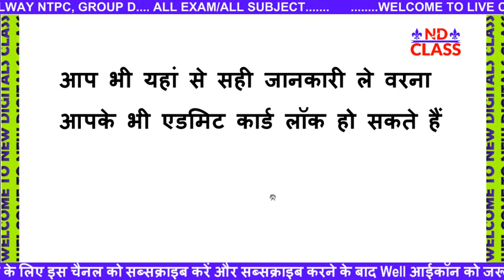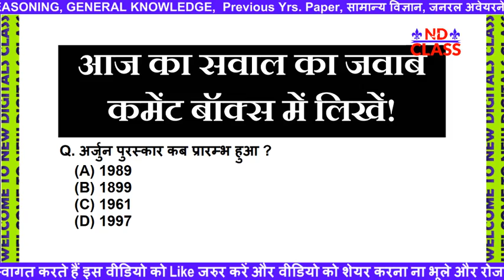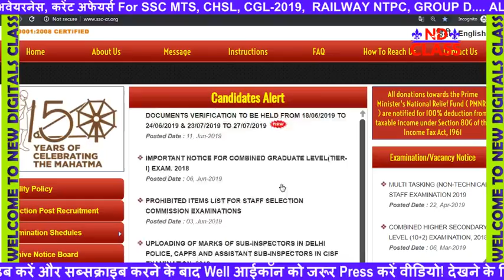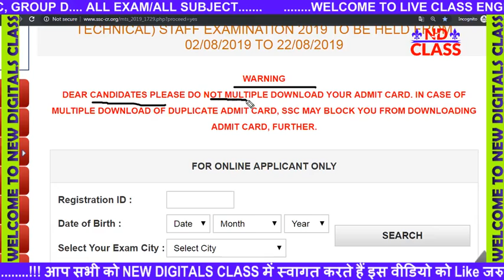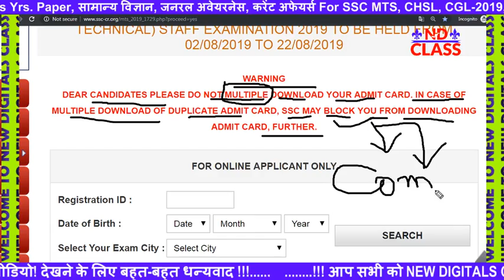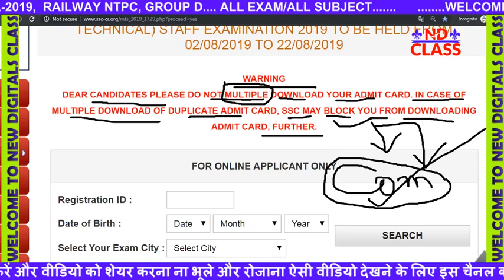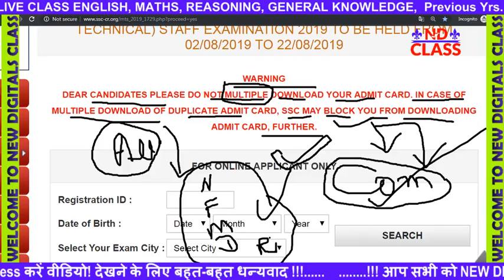SSC MTS परीक्षा 2019 एक छोटी सी गलती और लोगों की एडमिट कार्ड लॉक/Lock हो रही है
SSC MTS EXAM DATE 2019|SSC MTS ADMIT CARD 2019| check Ssc mts 2019 Application Status | Admit Card Lock Unlock Block Unblock

SSC MTS 2019 | SSC MTS Admit Card Released | Download SSC MTS 2019 Admit Card Now
Ssc mts exam date 2019,ssc admit card 2019,ssc mts exam date,ssc mts exam date 2019 syllabus,ssc multitasking exam date 2019,ssc mts admit card,ssc mts admit card kab aayega,ssc mts admit card download,New Digitals class Thank you so much. .save Negative marking